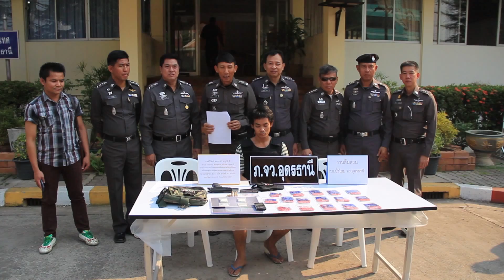จับกุมพ่อค้ายารายใหญ่ พร้อมยึดของกลาง ทั้งยาบ้าและยาไอย์ (ภาษาอีสาน ความยาววีดีโอ 1.31 นาที)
ตำรวจ สภ.น้ำโสม จับกุมพ่อค้ายารายใหญ่ พร้อมยึดของกลาง ทั้งยาบ้าและยาไอย์

  กำลังเจ้าหน้าที่ตำรวจ สภ.น้ำโสมได้เข้าทำการจับกุมพ่อค้ายาเสพติด หลังสืบทราบว่าบริเวณดังกล่าวจะมีการนัดส่งมอบยาเสพติดกัน ระหว่างเข้าทำการจับกุมได้มีการปะทะกันระหว่างกลุ่มพ่อค้ายาเสพติดและเจ้าหน้าที่ตำรวจนานกว่า 30 นาที จนผู้ค้ายาเสพติดยอมมอบตัว ทางเจ้าหน้าที่ตำรวจจึงควบคุมตัวและยึดของกลางมายัง สภ.นำโสม  จากการเข้าจับกุมทราบชื่อผู้ต้องหาว่า นายศิริวัฒน์ มหาชาติ อายุ 20 ปี ชาว อ.น้ำโสม จ.อุดรธานี พร้อมยึดของกลางได้ ปืนพกแม๊กกาซีน ชนิด 9 มม. ยาบ้า 3,147 เม็ด ยาไอซ์น้ำหนัก 43 กรัม ราคาประมาณ 200,000 บาท และโทรศัพท์มือถือ 1 เครื่อง นายศิริวัฒน์ฯ รับสารภาพว่า ยาบ้านั้นตนจะนำมาแบ่งจำหน่ายขายเม็ดละ 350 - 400  บาทส่วนยาไอย์จำหน่ายกรัมละ 5,000 บาท